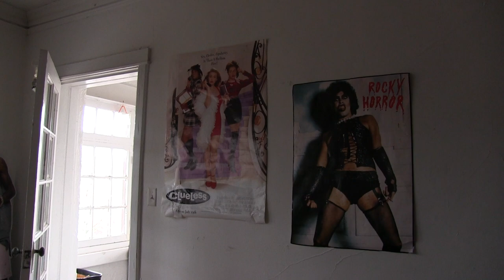A Conversation with Griffin Sauter: MOUSETRAP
Special thanks to Griffin for all the behind the scenes clips and sharing the story :)